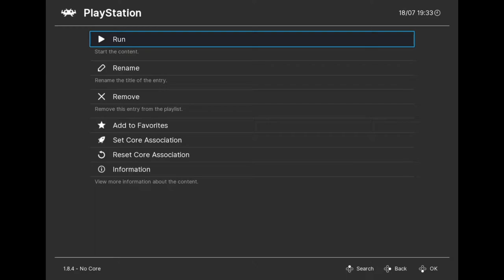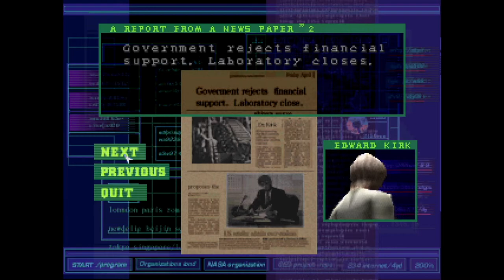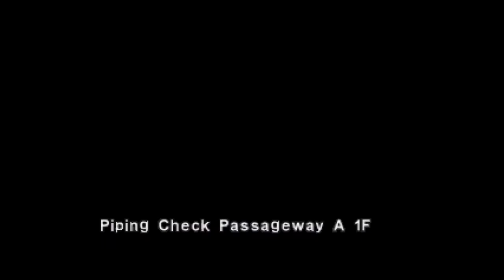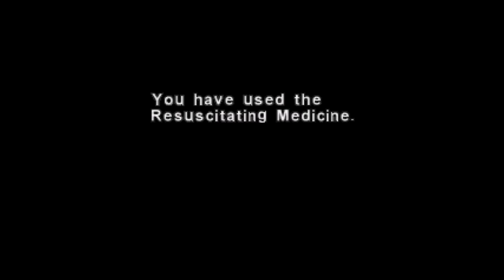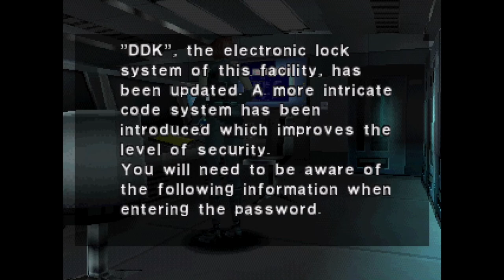Let's Stream - Dino Crisis pt. 1